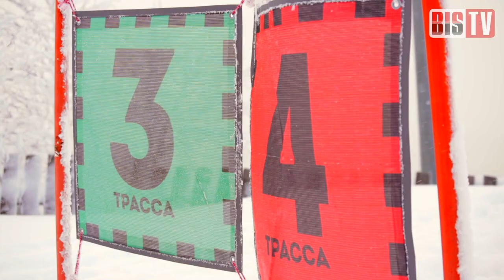BIS TV — Оправданный риск — X Уральский форум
Экстремальный спорт и безопасность — казалось бы, полные противоположности... но только не на Уральском форуме!

Просто удивительно, насколько участники Уральского форума любят зимние виды спорта, и прежде всего — спускаться с гор на лыжах и на сноуборде. А у подножья Урала острые ощущения гарантирует напряжённая борьба в уже традиционном соревновании — «хоккее в валенках».

Но как выходит, что представители самой «безопасной» из профессий с охотой идут на риск для своей жизни, занимаются крайне травмоопасными видами спорта? Не считают ли они сами, что полагаться на сотрудника, который готов пожертвовать своим здоровьем и безопасностью компании-работодателя ради адреналина, просто неразумно? Об этом корреспондент BIS TV Тамара Чечёткина опросила участников событий — опытных горнолыжников и сноубордистов, а также игроков сборных «Наши» и «Тоже наши» по хоккею в валенках.

В кадре: Алексей Сизов, Артем Сычев, Дмитрий Устюжанин, Сергей Шерстобитов, Игорь Сметанев, Лев Шумский, Екатерина Черун и многие другие отважные специалисты отрасли — любители зимних видов спорта.

X Уральский форум «Информационная безопасность финансовой сферы» состоялся с 12 по 16 февраля 2018 года в Республике Башкортостан и привлёк более 550 лучших ИБ-специалистов из более чем 20 городов России. Организатор мероприятия — Банк России, организационная поддержка предоставлена «Медиа Группой «Авангард».